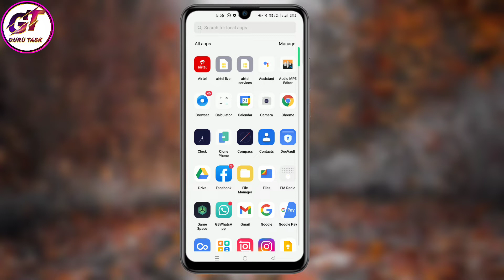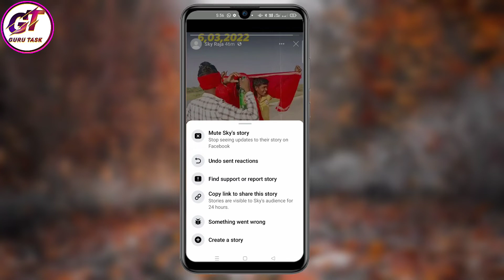Facebook Story Me गलती से किसी का 😆😃😆 मजाक उड़ा देते हैं | तो उसे जल्दी कैसे हटाए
about :-  hello dosto main is video mein bataya Hun ki jab aap koi friend ko गलती से मजाक उड़ा देते हैं तो उसे जल्दबाजी में कैसे हटाए , अगर आप नहीं हटाते हैं तो वह आपको घेर कर और गाली वाला गाना लगाकर आपको स्टोरी पर अपलोड कर देता है, तो आपको जल्दबाजी में हटाने के लिएइस वीडियो को ध्यान से अभी देख सकते हैं और समझ सकते हैं वह भी एक सेकंड में हटा सकते हैं,तो हेलो दोस्तों अगर आप सभी को मेरा वीडियो अच्छा लगे तो मेरे वीडियो को लाइक और कमेंट जरूर करें

Guru_Task_YouTube_Channel में आप सभी दोस्तों को बहुत_बहुत धन्यवाद || आप सभी दोस्तों से निवेदन यह हैं / कि मेरे Guru_Task_Channel को जल्द_से _जल्द_सब्सक्राइब करें और बैल आइकन को दबाए ताकि सारे वीडियो आप तक पहुंचे || √√√√√√